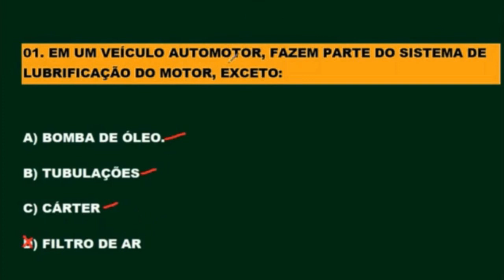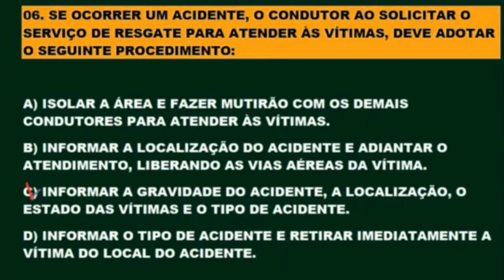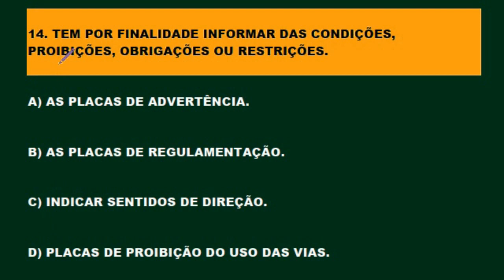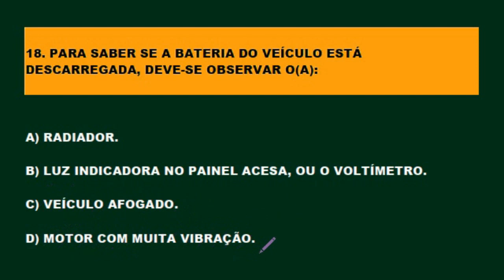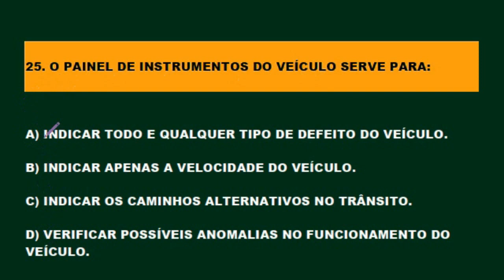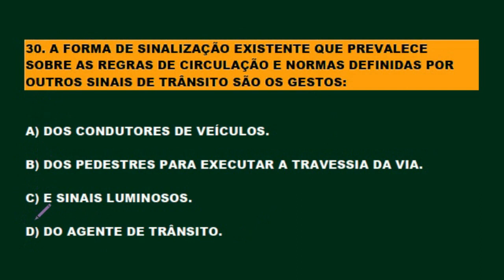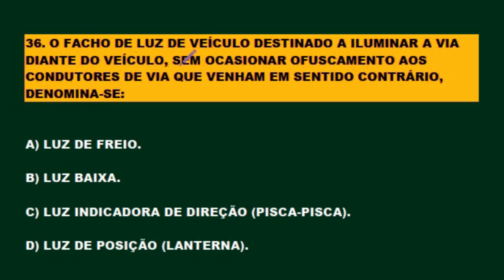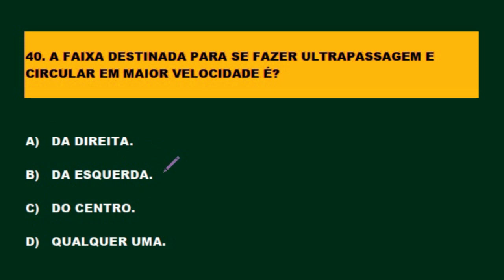PASSE NO DETRAN 2022│40 QUESTÕES COMENTADAS com DICAS│CUIDADO nas PEGADINHAS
simuladodetranonline dicasepegadinhasdodetran detrancomdicasepegadinhas PASSE NO DETRAN 2022 │40 QUESTÕES COMENTADAS com DICAS e CUIDADO nas PEGADINHAS.
 Simulado Detran 2022 com questões  mais cobradas na teórica com DICAS e PEGADINHAS.